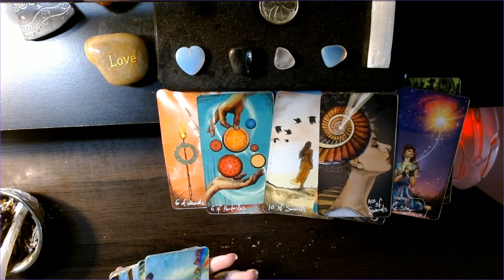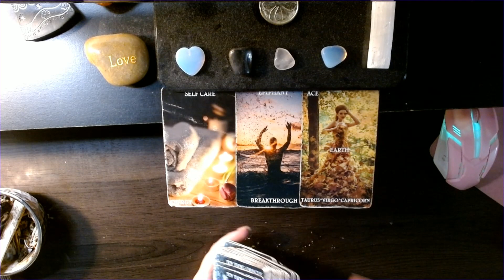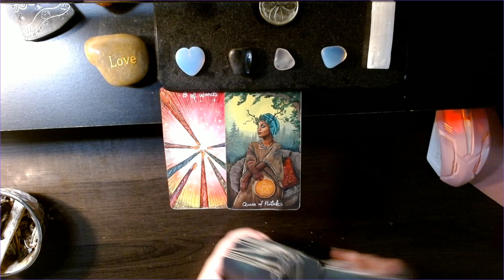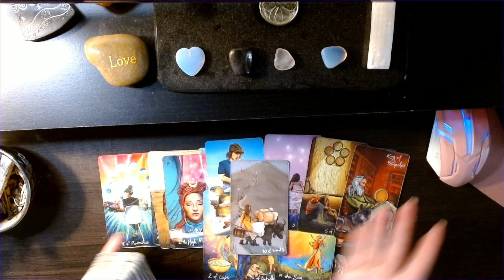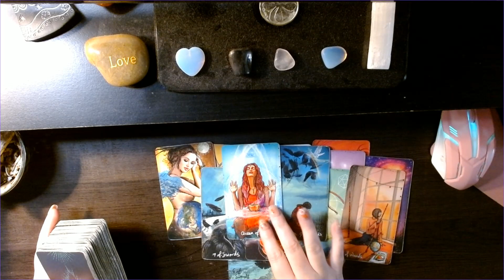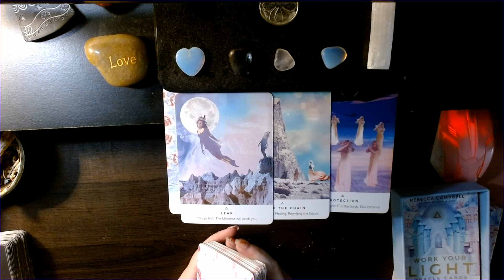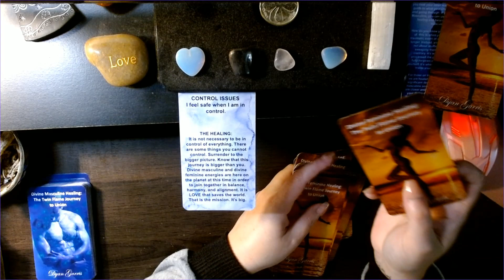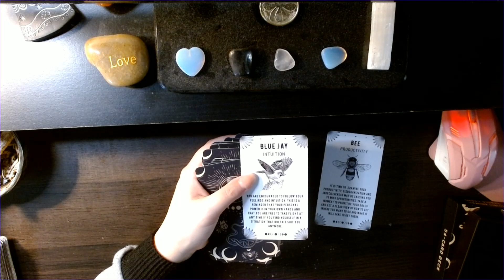twinflameguidance divinemasculine divinefeminine divine